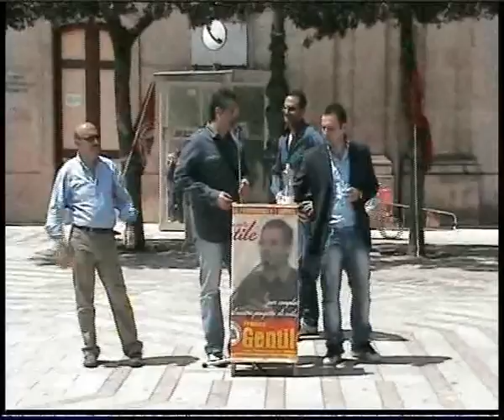Provinciali Taranto 2009: Mottola, 10 maggio. Comizio di Rifondazione. (03) Gentile (1 di 4)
- Provinciali Taranto 2009: Mottola, 10 maggio, piazza XX Settembre. Comizio di Rifondazione. (03) Gentile (parte 1 di 4)